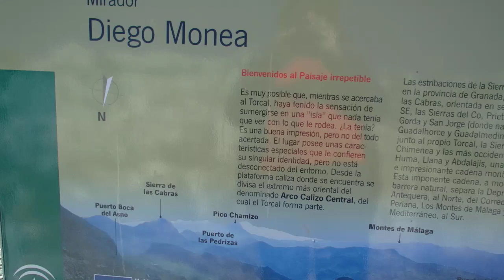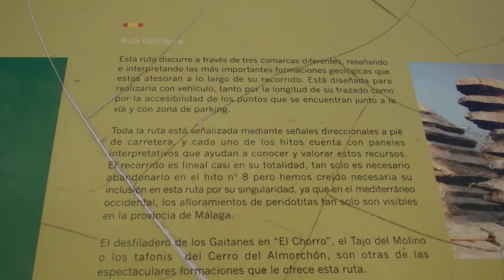paisaje desde el Torcal de Antequera